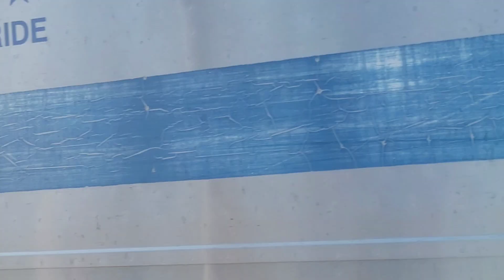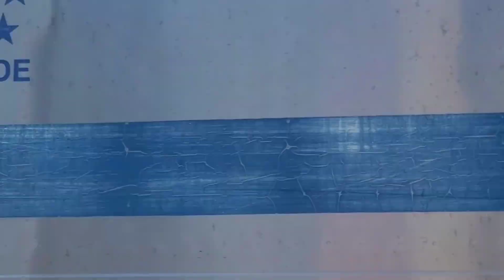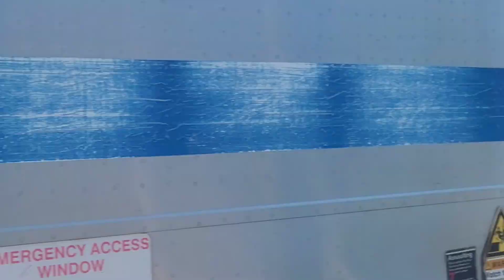cannonball run at Westhampton lead engine Dm30ac 505 and rear engine 508